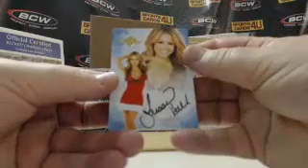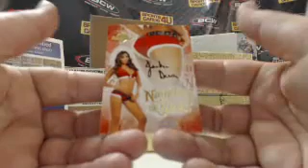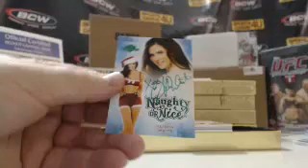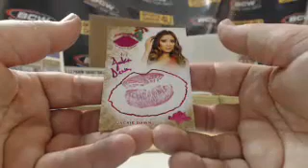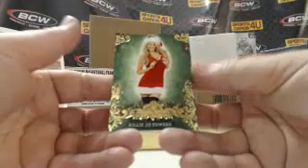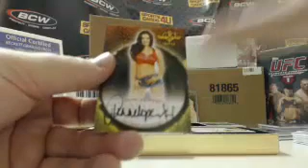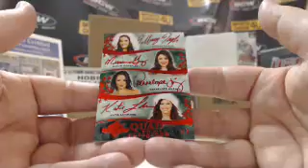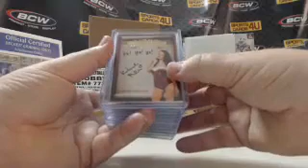2014 Benchwarmer Holiday Edition 8Box Case Model Break #10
2014 Benchwarmer Holiday Edition 8Box Case Model Break #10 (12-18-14) - Captured Live on Ustream